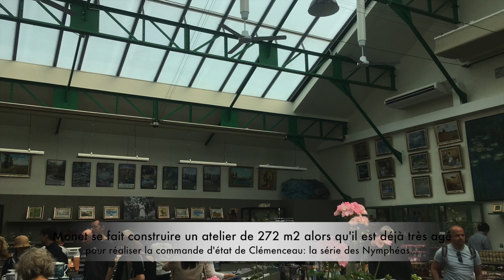Giverny en famille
Cette vidéo traite de Giverny en famille